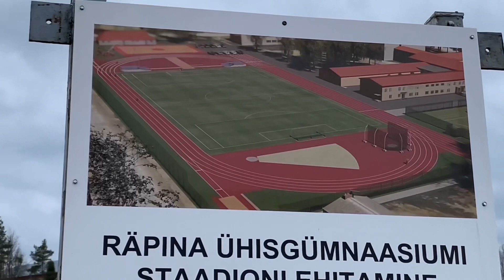Как у нас строили стадион для Школьников. часть 1. Ряпина, Эстония 2021.